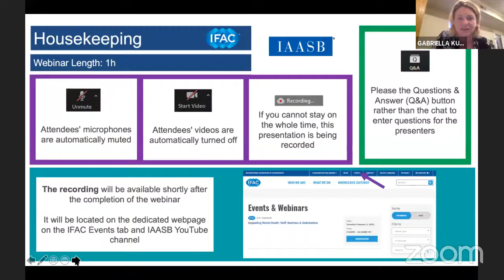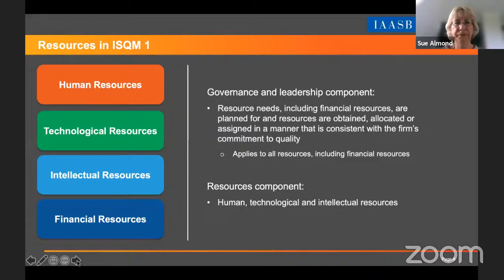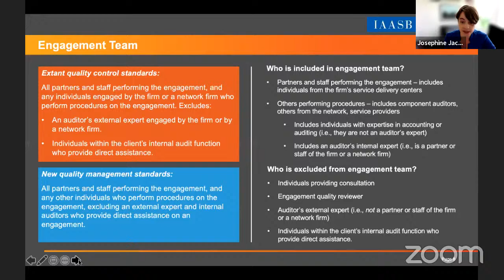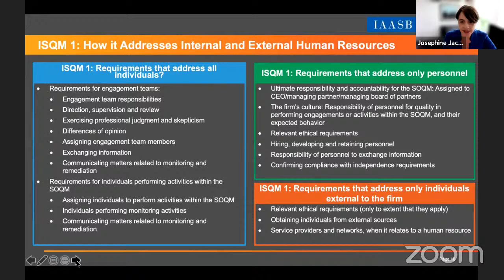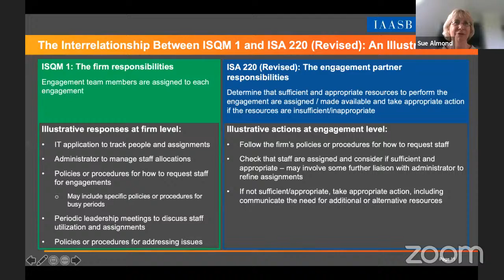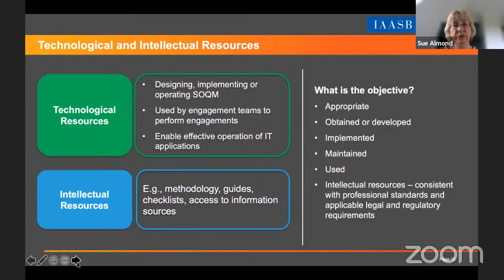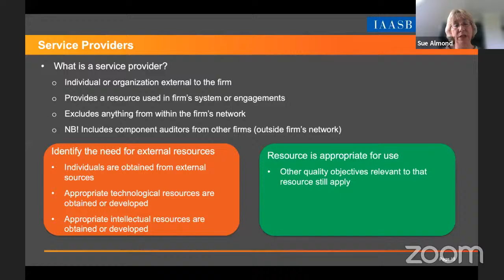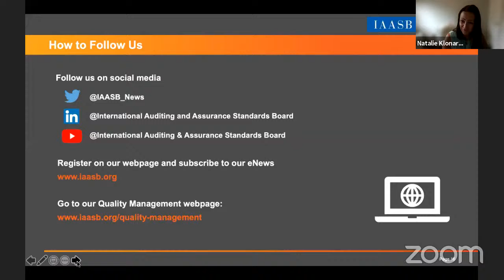Resources: Expectations for Firm and Engagement Partners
The IAASB in collaboration with IFAC invite you to join Part Two of our Quality Management Webinar Series.

Topic: Resources: Expectations for Firm and Engagement Partners

Featuring: IAASB members Josephine Jackson and Sue Almond and IAASB Deputy Director Natalie Klonaridis.

Discussion will include the linkage between ISQM 1 and International Standard on Auditing 220 (Revised), Quality Management for an Audit of Financial Statements.

The Quality Management Webinar Series will be taking place June 24, July 29, and August 5 and 18 on Zoom with livestreaming on the IAASB’s YouTube channel. The webinars will take a deep dive into aspects of the IAASB’s International Standard on Quality Management 1, Quality Management for Firms that Perform Audits or Reviews of Financial Statements, or Other Assurance or Related Services Engagements.

ISQM 1 is part of the IAASB’s suite of quality management standards, issued in late 2020. The standards strengthen and modernize how firms approach quality management. They also mark an evolution from a traditional, more linear approach for quality control to an integrated quality management approach.

The webinars will be held in English and will be available on the IAASB’s YouTube Channel following the session. Participants joining live via Zoom will be able to submit questions.

This webinar series is part of the IAASB’s implementation support efforts. Looking for additional resources on the suite of quality management standards?

IFAC is committed to supporting our member organizations and the development, adoption, and implementation of high-quality international standards.